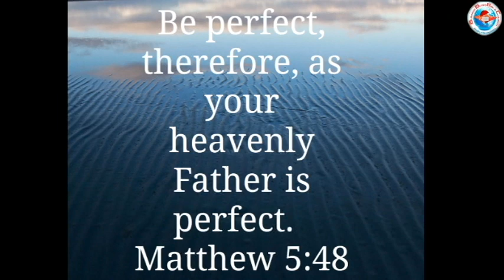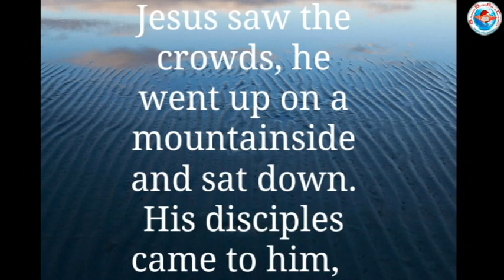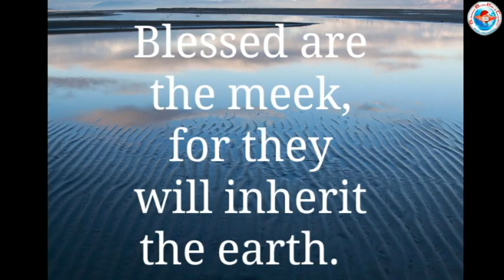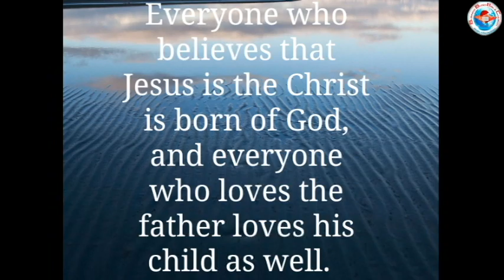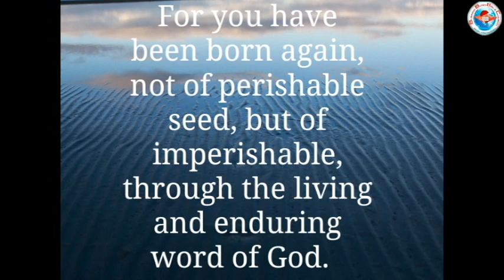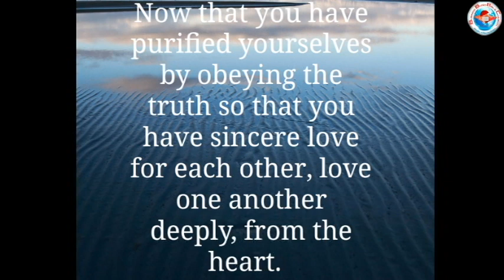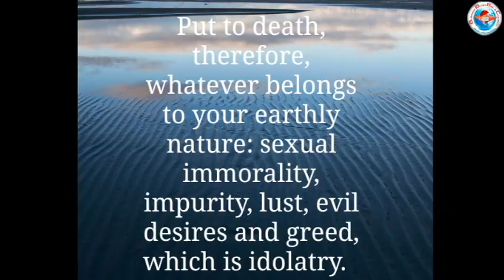Burning Bush Bible Church Sunday Service 08-01-23 With Pst. Roger Makani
At 76 Leds Street Rustenburg South Africa

BBBC@2023